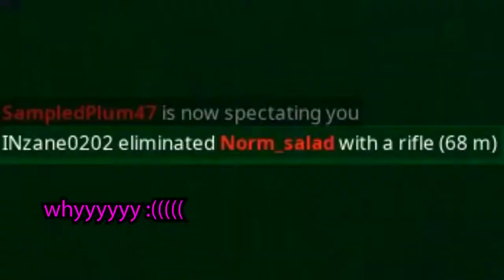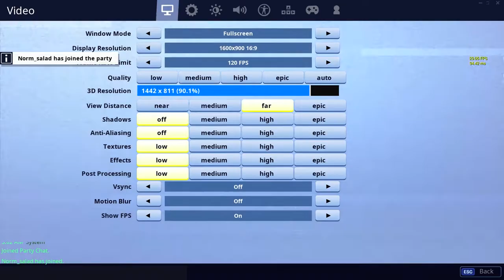the cutest fortnite moment :)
this was so cuuuute! just watch the video all the way through :).

also, like i said in the video, you can only get banned if you team on other players. we didnt. all we did was dance and stuff, we didnt try to team kill another player.

i hope you enjoy this video my dudes :D